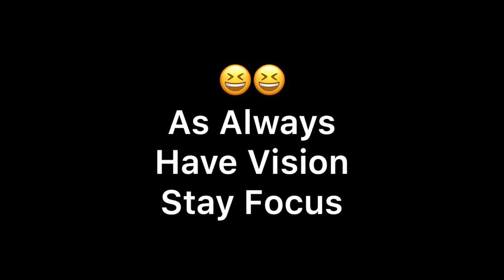Does a Leopard have Stripes??????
$danini82